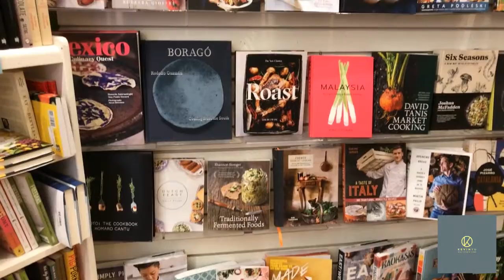Roncesvalles & High Park Business Spotlight - Another Story Bookshop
Local Roncesvalles bookstore.